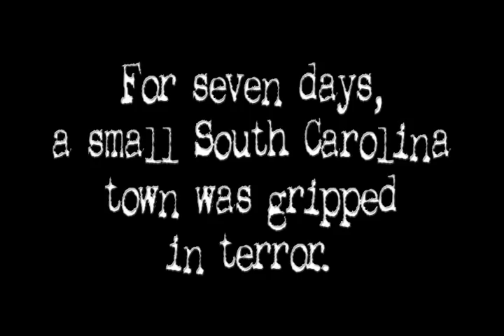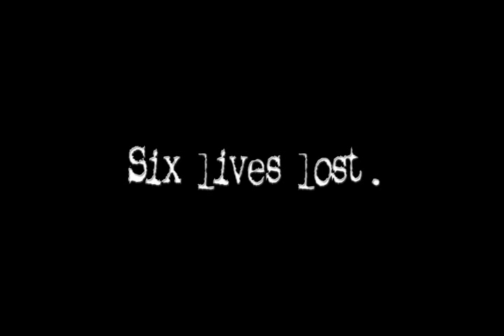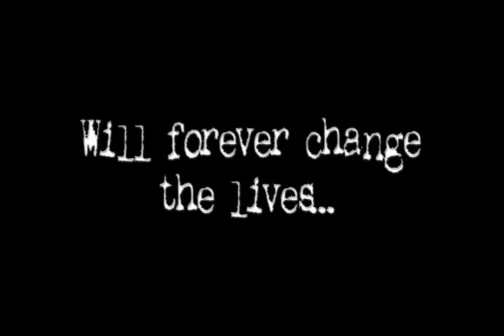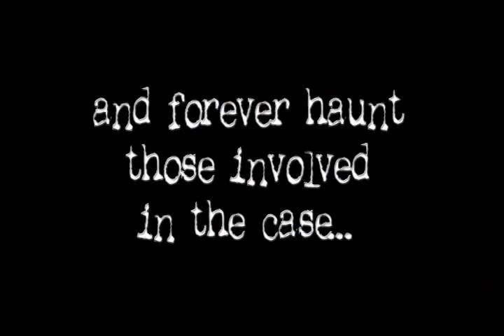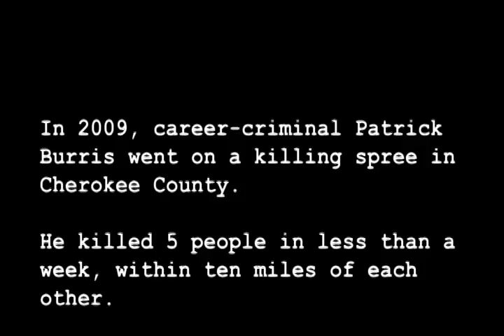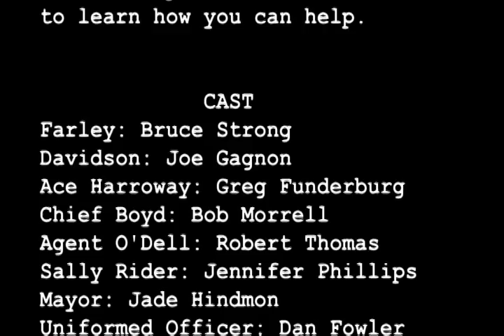The Peach Orchard Murders: An Extended Preview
Based on a true story, The Peach Orchard Murders follows two detectives on their hunt for a killer who's terrorizing a small South Carolina town in 2009.
As more victims are discovered, more agencies join the hunt, and the national news sets sight on this community set amid peach orchards.
It's a case that forces the two men to confront their worst fears, relive their darkest memories, and even now, years later, still haunts them.

Help make a feature length version of this film possible.